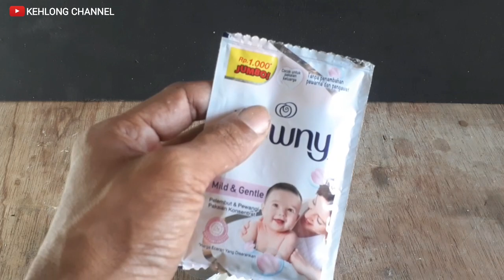KENAPA TIDAK DARI DULU MEMBUAT ALAT INI !!! pengharum ruangan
cara membuat pengharum ruangan sendiri, cukup menggunakan botol kaca bekas dan downy seharga 1000 rupian saja sudah bikin rumah kita menjadi wangi dan membuat kita merasa nyaman dirumah dan lebih betah dirumah.dan wanginya sangat awet hingga 1 bulan.

pewangi ruangan,
pengharum ruangan,
pewangi rumah,
cara membuat pengharum ruangan,
bikin pengharum ruangan sendiri,
buat pewangi ruangan sendiri,
membuat pengharum ruangan sendiri,
bikin parfum sendiri,